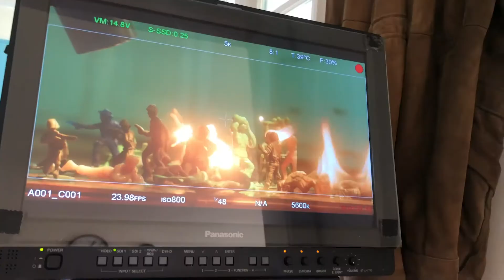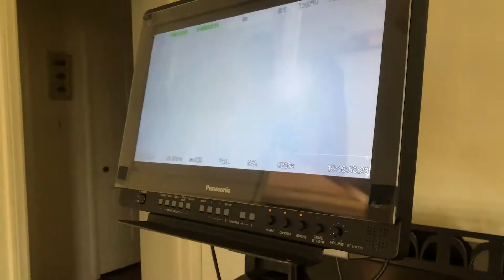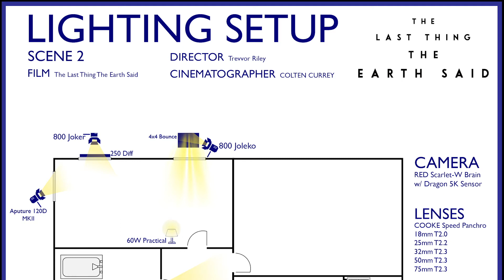Behind The Scenes | The Last Thing The Earth Said (Short Film 2020)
Behind The Scenes footage of upcoming sci fi/drama short film I directed titled "The Last Thing The Earth Said"

Starring: Victoria Lamas, Spiros Psihos and Lucas Pina
and musical score by: Emby Alexander @embyalexander

BTS Video Directed by: Jaedon Rooney